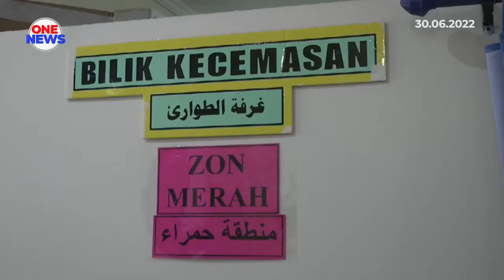Perkhidmatan penjagaan spiritual, mantapkan kekuatan rohani para jemaah haji depani cabaran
Buat pertama kalinya, Perkhidmatan Penjagaan Spiritual diperkenal kepada jemaah haji Malaysia.

Inisiatif Tabung Haji bersama Kementerian Kesihatan Malaysia itu bertujuan memantapkan kekuatan rohani para jemaah dalam mendepani cabaran sepanjang mengerjakan haji.

Kekuatan rohani atau dalaman perlu diberi perhatian serius. Lebih-lebih lagi, ketika jemaah berdepan situasi luar jangka termasuk sakit.

Ia memberi pengaruh besar terhadap fokus dalam menyempurnakan ibadah. Jika dipandang enteng, jemaah berisiko menghadapi krisis spiritual yang mencetuskan rasa putus asa.